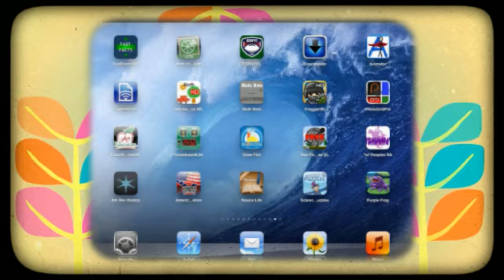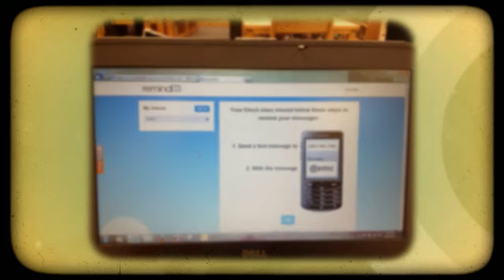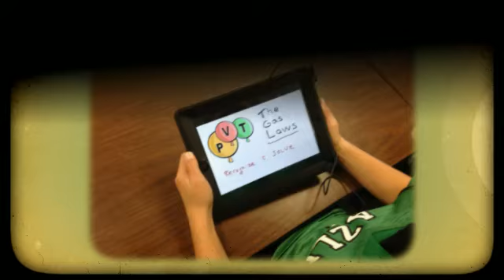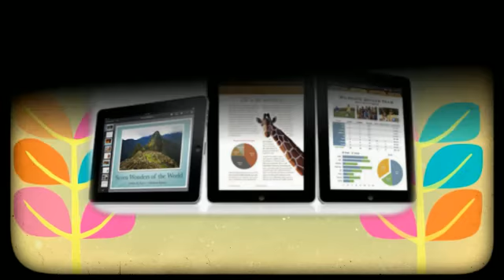Copy of tech